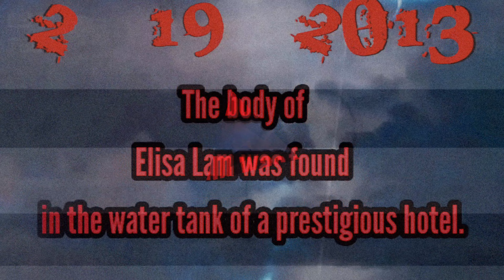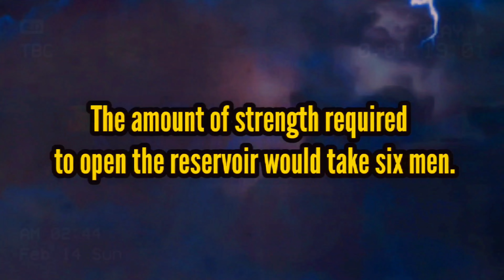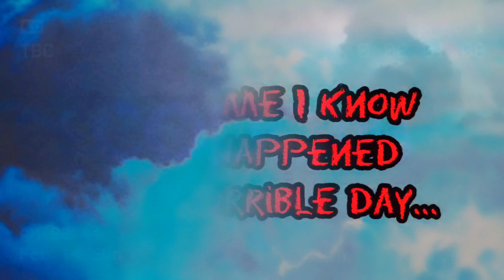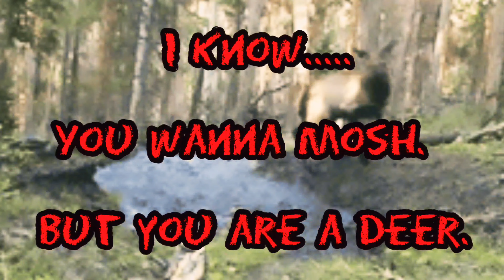Kubrick Wept (Elisa's Transmission )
A sonic assault of the grandest magnitude.

Oh Kubrick,

You brilliantly insane genius monster.

I often wonder if you knew the scope of effect that piece of glass in front of your eye would have.

But alas.

It's war and I conquer.

Speaking of monsters.

Meet Colicab.

The monster I keep caged...

well most of the time...

every so often he escapes.

anomalae

p.s.

Act 4 done.

taking some time

see you in April

∆∆∆°°°π